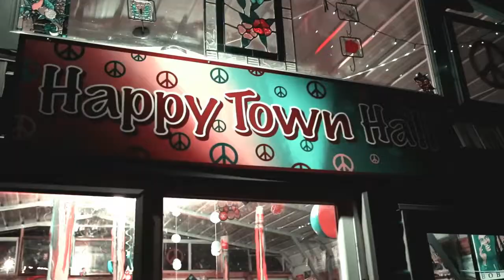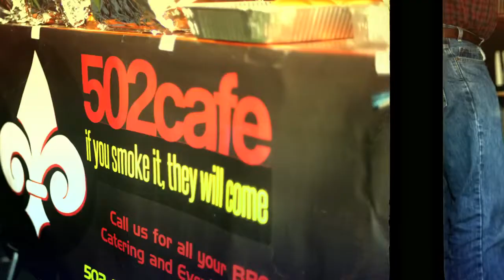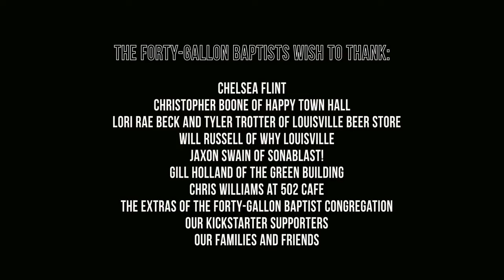When I Go (Official Music Video)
THE SONG

Lyrics and Music by Joel Henderson
Arrangements by Joel Henderson & the Forty-Gallon Baptists
Produced by Joel T. Henderson & The Forty-Gallon Baptists
Engineered by Kevin Ratterman
Executive Produced by Jeff Grantham
Recorded, mixed, and Mastered by Kevin Ratterman at La La Land in Louisville, Kentucky

Musicians on the original studio recording:
Alex Petersen: Fiddle, vocals
Aaron Vowels: Vocals
Chelsea Flint: Vocals
Daniel Sturdevant: Lead guitar, vocals
Eli Hall: Pedal steel
Joel Henderson: Acoustic guitar, vocals
Joshua Watkins: Vocals
Matt Scobee: Bass guitar
Peter Klarman: Drum set, tambourine, vocals
Russ Wallace: Piano, vocals

THE VIDEO / SHORT FILM

Featuring Joel Henderson & the Forty-Gallon Baptists:
Pete Klarman - Drumset, Vocals
Russ Wallace - Hammond B3, Rhodes, Piano, Vocals
Joel Henderson - Guitars, Lead Vocals

Produced by:
Jeff Grantham
Jeremy Sampsell
Joel Henderson & the Forty-Gallon Baptists

Directed by:
Joel Henderson
J. Barrett Cooper
Bill Ivester

Film Crew:
Bill Ivester - Video
Kylie Wilkerson - Stills
Saul Vest - Post

Cast:
J. Barrett Cooper - The Dead
Laura Ellis - The Desired
Eric Sharp - The D-Bag

Original Score:
Russ Wallace

Filmed on November 2, 2013, in various locations throughout Louisville, Kentucky. The party scenes were filmed at Happy Town Hall courtesy of the fabulous Christopher Boone.

Extra Big Thanks to:
Jeff Grantham
Jeremy Sampsell
Christopher Boone
Cast and Crew
All the Extras of the Forty-Gallon Baptists Congregation
Our Kickstarter Supporters
Our Families and Friends